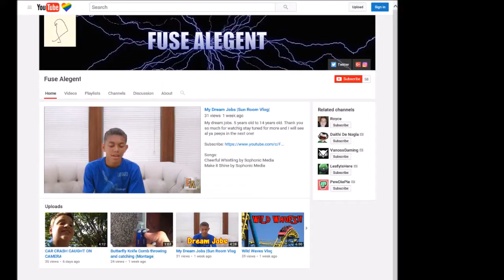THE HEROBRINECRAFT ROAST.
Lol. For anyone that may take this too seroiusly go and check out HerobrineCrafts Fuse Alegent Roast!

Thank you guys so much for watching any other suggestions, leave it in the comments!

Xbox Live: VHK Phoenix